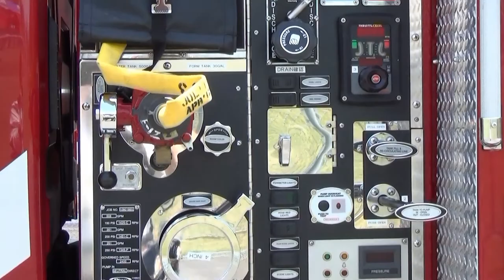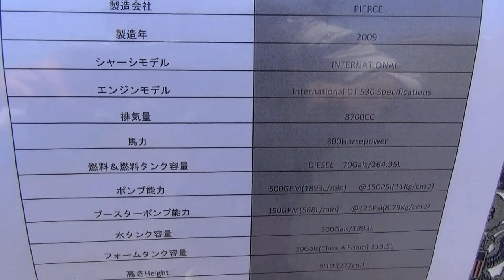PIERCE BRUSH TRUCK ENG-75 キャンプ富士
PIERCE BRUSH TRUCK ENG-75。
キャンプ富士にて。